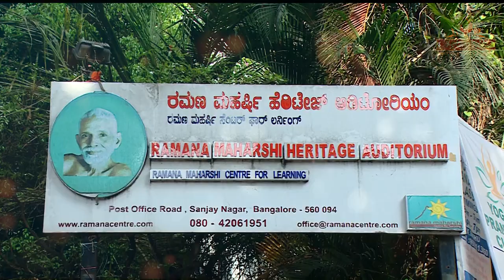Sphurana Navaratri Kala Utsava 2023 || Sharanaagathi 2023 || PROMO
The performances will be premiered on our channel from 15th October 2023.

Performed by the students of Sri Vincent Paul from Sphurana Nritya Kala Kendra during the annual celebration held on 21st January 2023.
Choreographed and trained by Sri Vincent Paul.

Sphurana Nritya Kala Kendra has been initiated to inspire young hearts in the field of Indian theatre - Natya. This is a humble endeavour of Sri Vincent Paul, the artistic director of SPHURANA to learn, understand and Disseminate the beauty of Indian Dance.
He has been awarded the title ‘Nritya Ratna’ 'Natya Shive' and 'Yuva Natya Kaustubhha'

Currently he is working as a Senior Dance Artiste and Junior Executive at Ramana Maharshi Centre for Learning, Bengaluru. He worked as Dance HOD at Smt. Kamalabai Educational Institution (CBSE) Since 2013 till 2022. From 2022 he is working at Delhi Public School as Dance Teacher and he has also worked with Presidency Public School - Thigalarapalya, Poorna Prajna School and Vivekananda Public School.

Crazy Little Thing Called Chakravaka by Mahesh Raghvan.